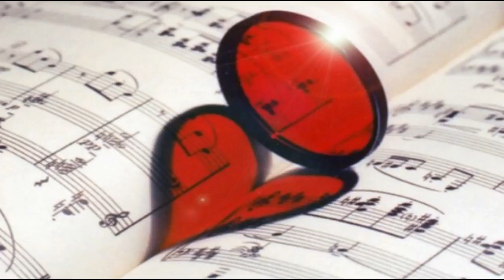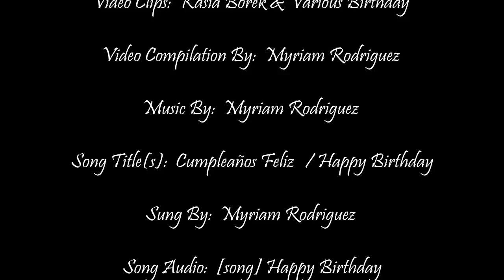♥ Happy Birthday ~ Feliz Cumpleaños Kasia ♥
This is my birthday gift to Kasia, it is not great but I think a pretty good effort.  It is actually me singing and please forgive the quality because I recorded myself singing (it is only me singing) using a regular computer microphone (my couch and laptop are not a sound studio ~:-b) and I performed all the editing also on my laptop using free software that I downloaded.  So Happy Birthday Kasia!  I do hope that you all enjoy the video!  ~:-b

** For the record -- this is my first time EVER singing alone in public and this is also the one and only recording of me singing EVER so please be gentle **